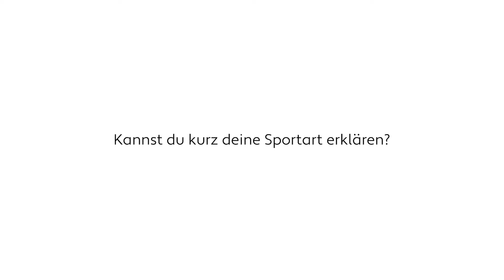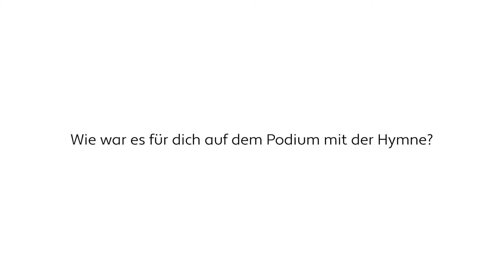Ski Crosser Niklas Höller hatte Support aus der Heimat bei seiner Goldmedaille // Interview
Der nächste goldene Moment für TeamD in Gangwon! Zum ersten Mal aus dem Welli Hilli Park. Im Ski Cross trumpfte Niklas Höller groß auf und gewann verdient den Wettbewerb.

Verfolge den Weg von Team Deutschland bei den Winter Youth Olympic Games in Gangwon und zu den nächsten Olympischen Spielen!